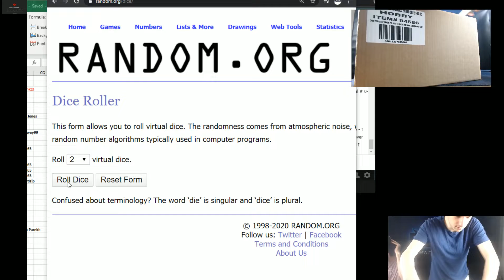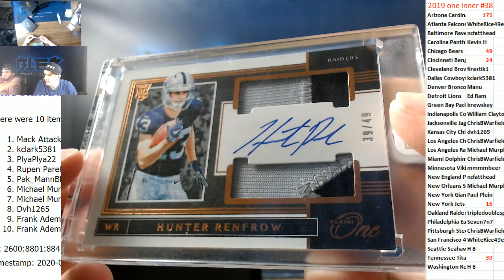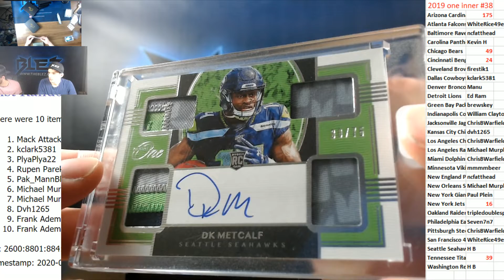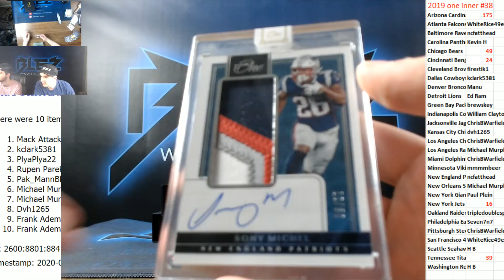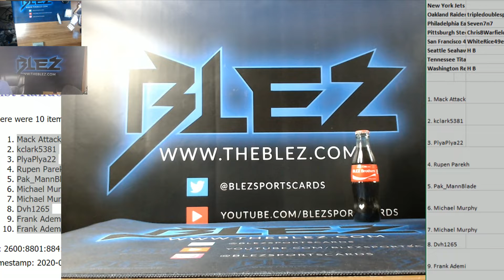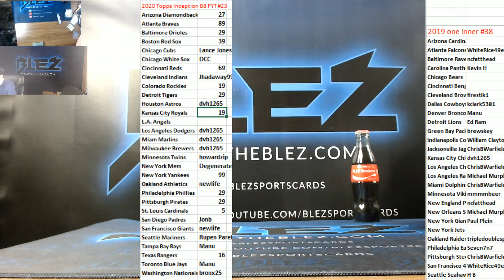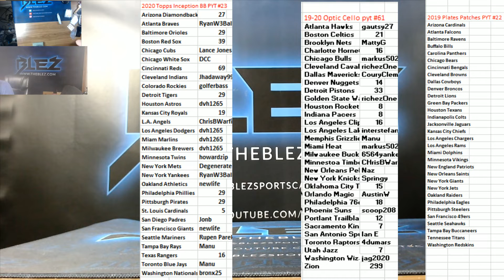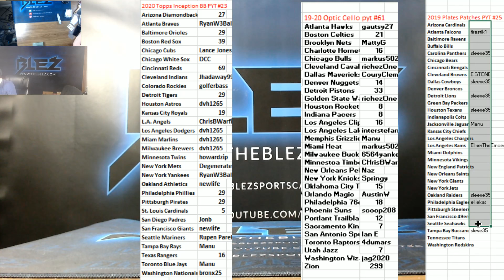2019 PaninI One FOotball PYT #38